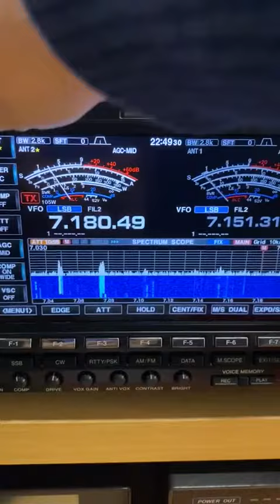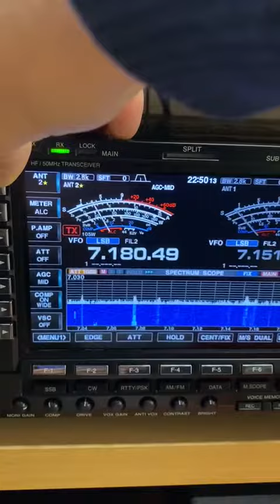Difference in QRM RX between 2 elements quad monoband and 4 elements yagi monoband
We show differences in RX between 2 elements quad monoband and 4 elements yagi monoband.
Test setup:
- 2 towers 30 mt high
- same radio we just change from ant1 to ant 2
- quad is 2 elements boom 5,7 mt
- yagi is 4 elements boom 15 mt